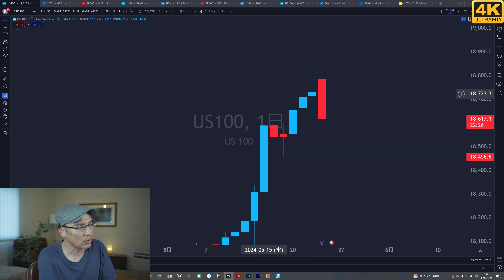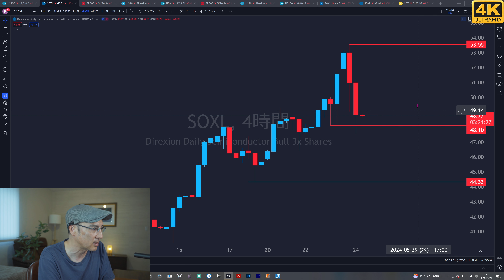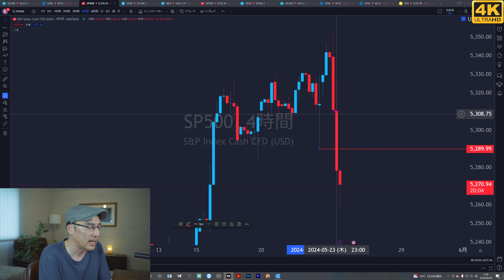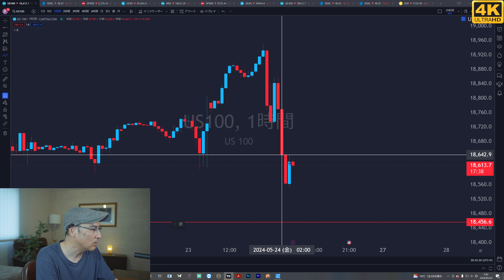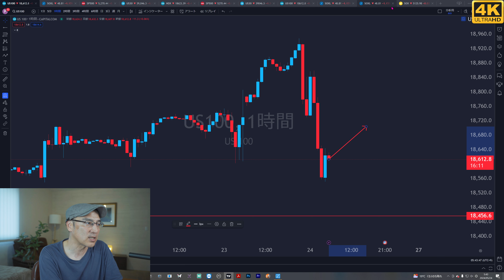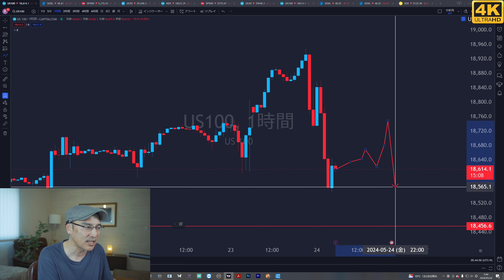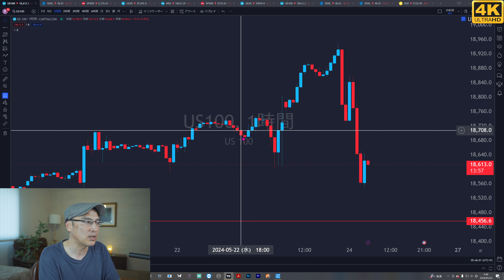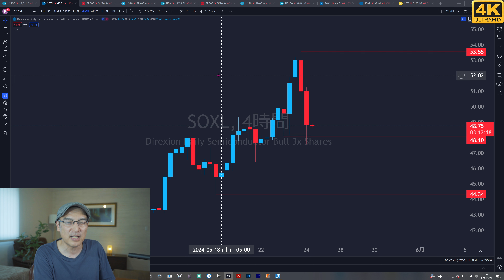予想外の急落となりました【NASDAQ100・SOXL】